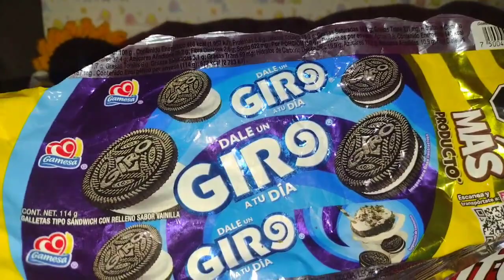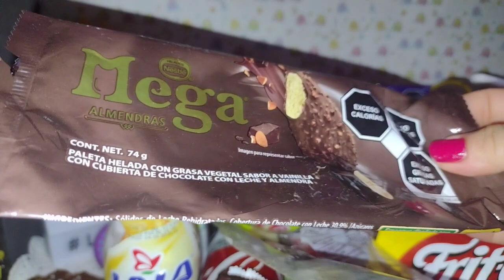Gusguerias terminadas n.8